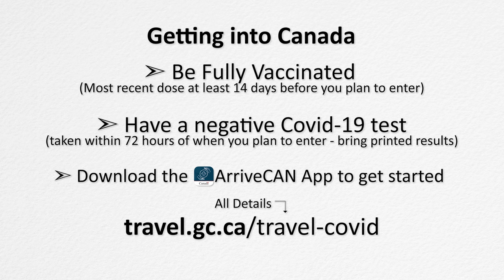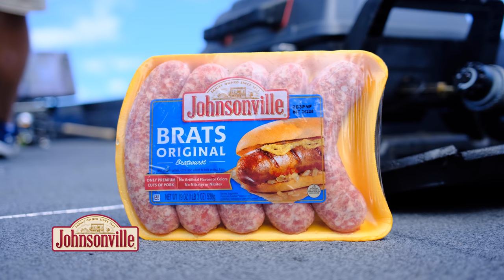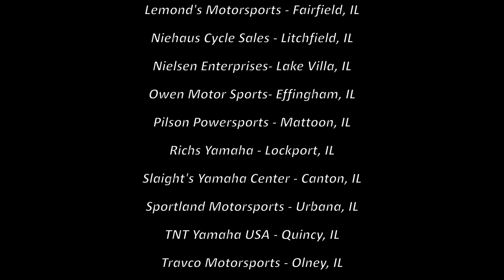Episode #35, 2021: Back to Canada - FULL EPISODE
Episode 35
Back to Canada!
Show Date: August 28th, 2021
Location: Eagle Lake, Ontario

We’re finally able to get back into Canada to enjoy the great fishing we’ve enjoyed over the many years of traveling to Ontario.  It’s been a rough run for all of the resorts and lodges that rely on sportsmen & women to come each year to fish and enjoy beautiful Sunset Country.

We’re on Eagle Lake, fishing out of Andy Myers Lodge, and are so excited to see friendly faces welcome us back.  As usual, the fishing is fantastic.  There are a myriad of gamefish species to target like trout, bass, walleye, muskie and pike - so any angler will find something that they enjoy.  During our trip we caught walleye, pike, and muskie; all guided by our longtime friend and guide Danny Herbeck.

We had a blast, and cannot wait to get back in the fall!